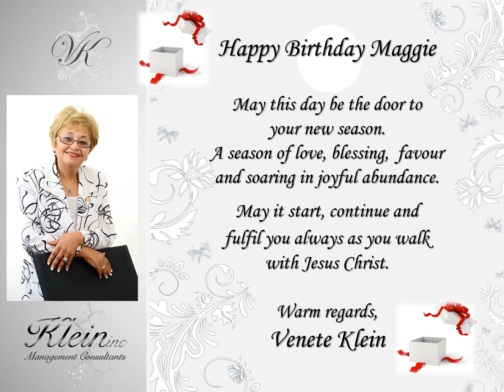Happy birthday Maggie